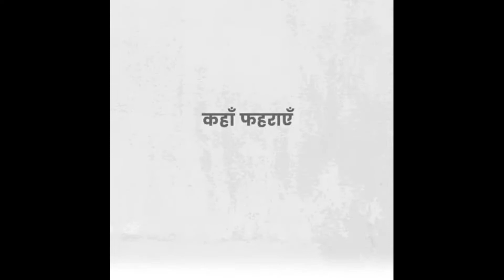Happy independence day special video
Dk kamana vlogs